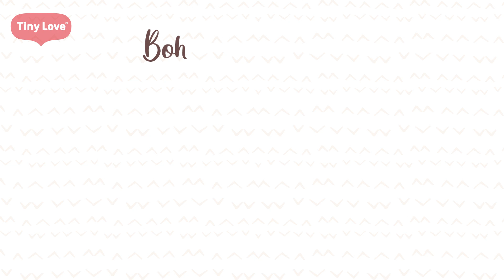Tiny Love Wooden Stacking Train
Set your little one’s imagination free with this open-ended game of creative stacking. Comprised of 14 stackable playing blocks with a variety of patterns, animal characters, and 3 interconnected carriages, the stacking combines a stacking game with a fun train toy.